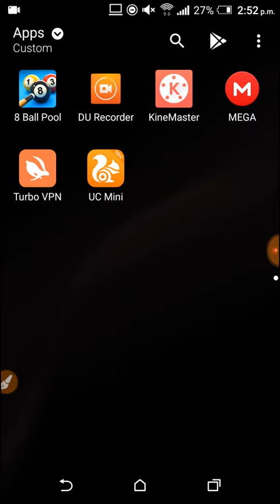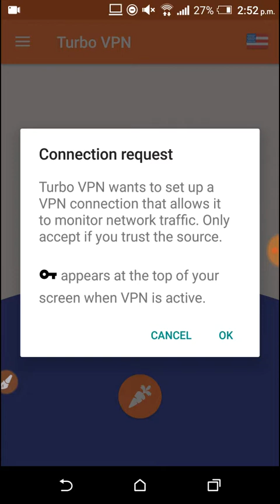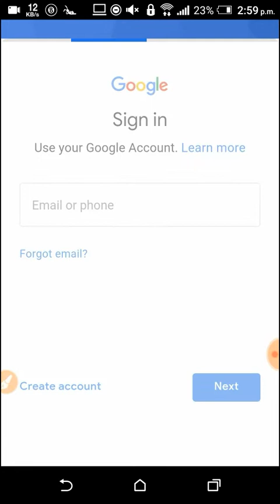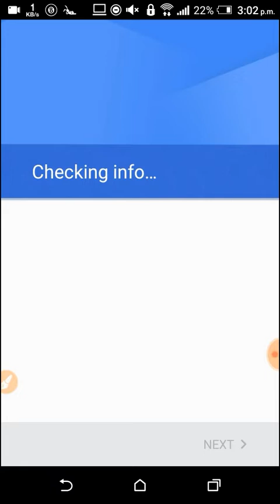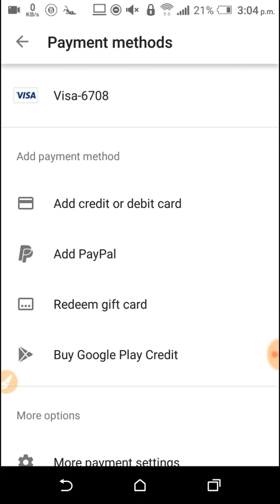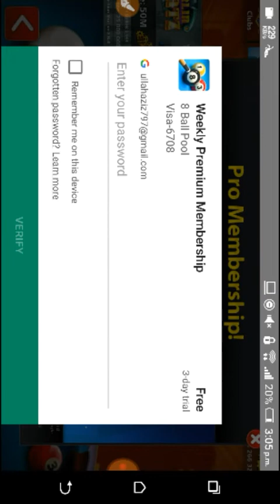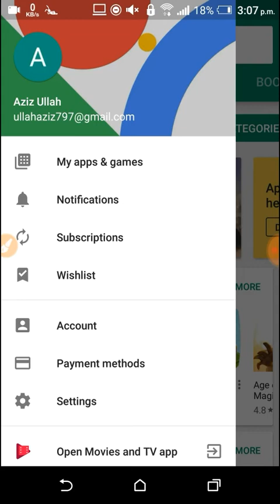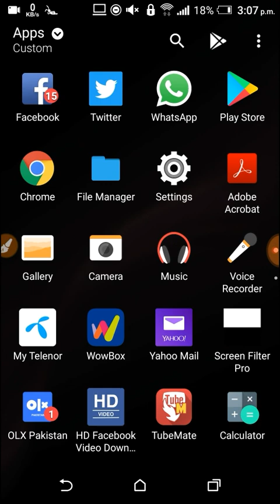Purchase Venice Table Again & Again Hack 2019 || Free Visa & Master Card By Aziz 8bp.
Note.

Gmail Id...